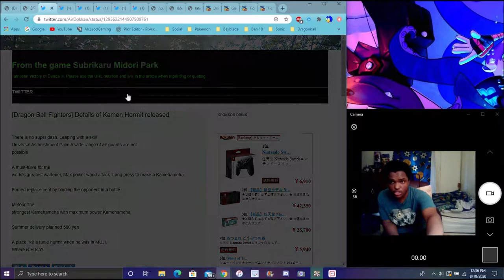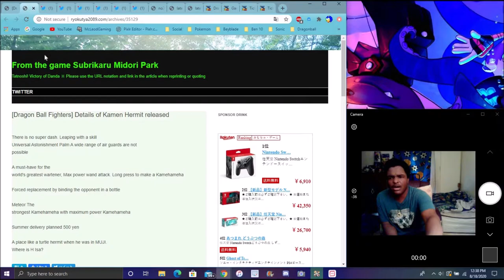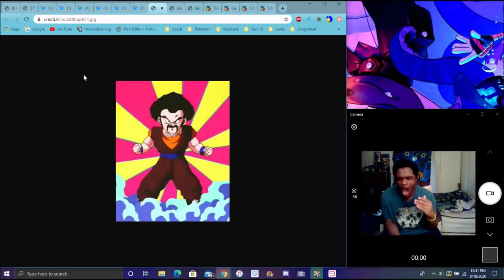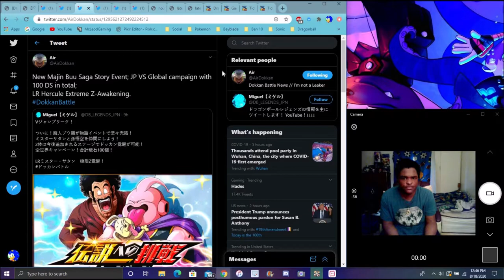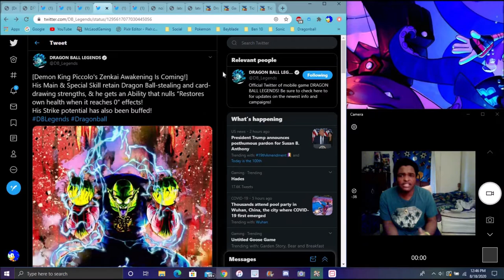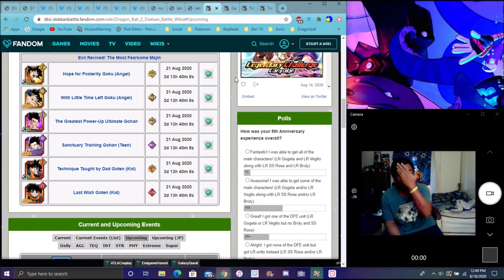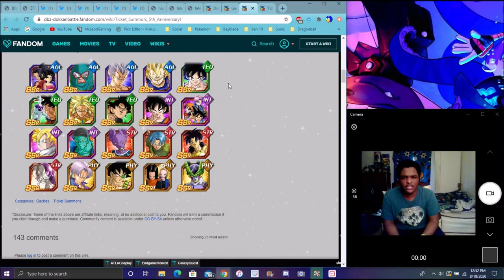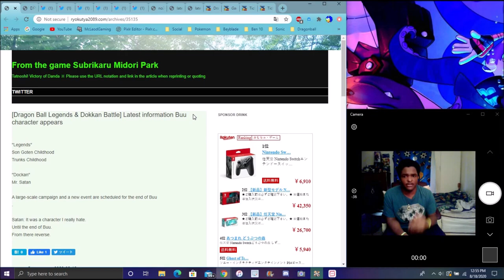NO IMAGES VJUMP LEAKES LR TEQ HERCULE EZA +100 FREE STONES + DCP ZENKAI & MORE DBZ Dokkan Battle